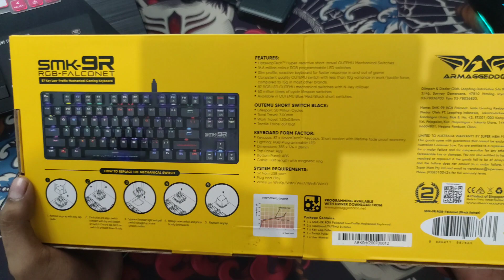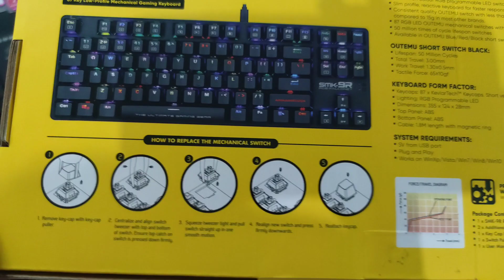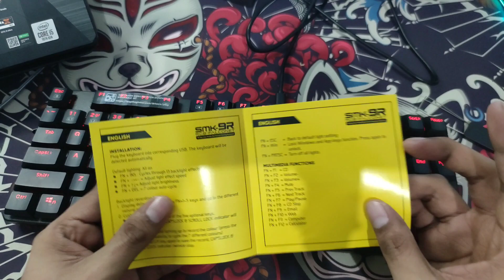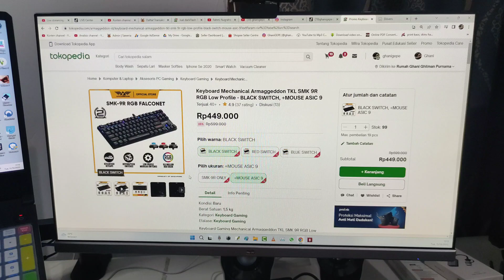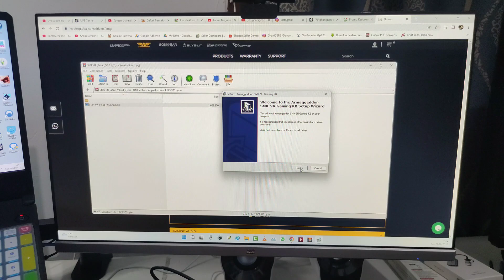Armaggeddon SMK 9R RGB Falconet Low Profile Mechanical Keyboard Outemu Black Switch - Review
link beli